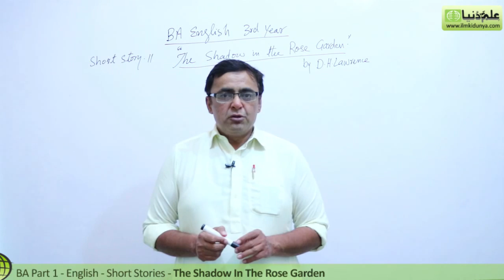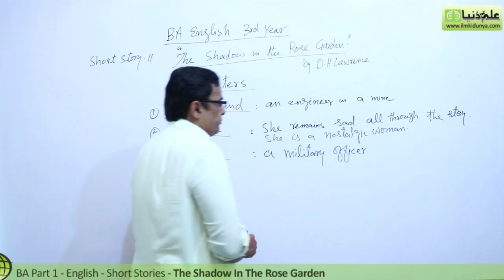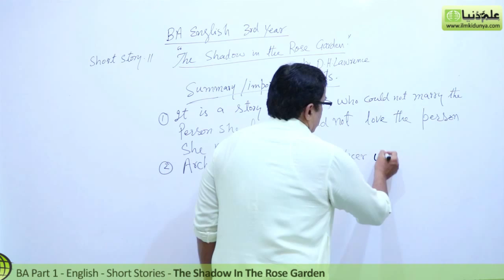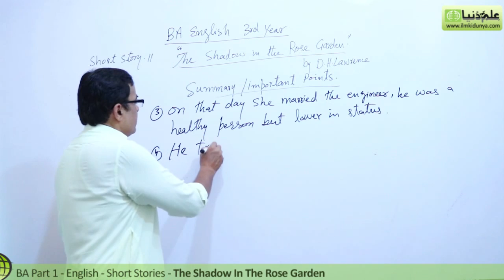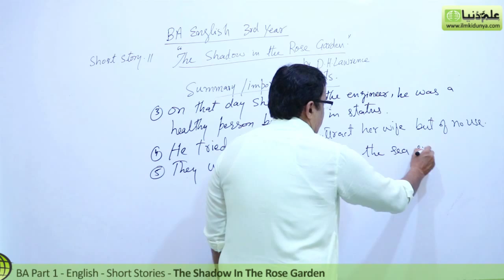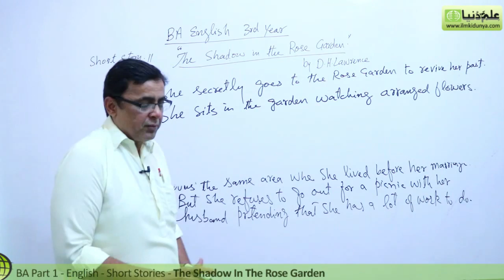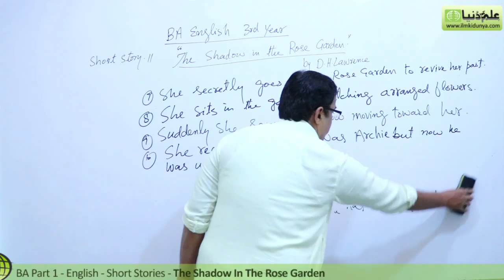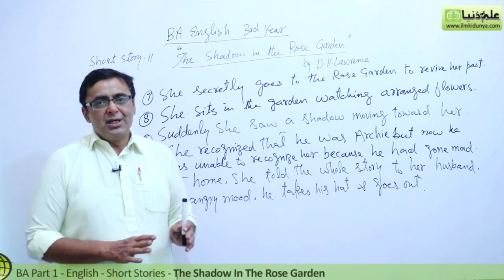BA English Short Stories, The Shadow in the Garden Lec 1 - BA English Book 2 Short Stories PU/SU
"BA English Short Stories 11 The Shadow in the Garden" Online lectures for BA English Part 1 by Mr.Shahid Bhatti.

In this video following sub topics have been taught:

- Character Introduction
- Important Points